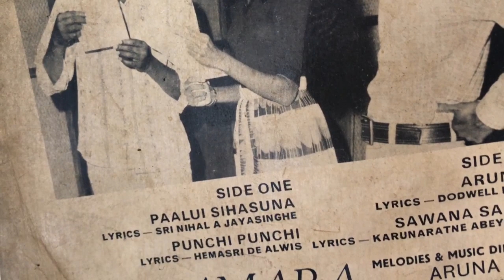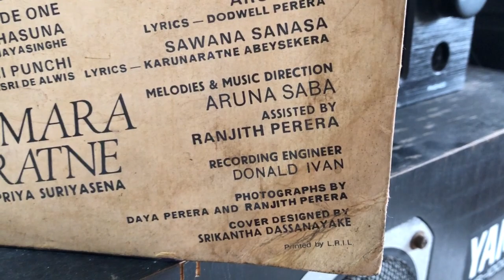Thamara Senaratne & Priya Sooriyasena: Arunoode Mal Suwande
Lyrics: Dodwell Perera; Music: Aruna Saba